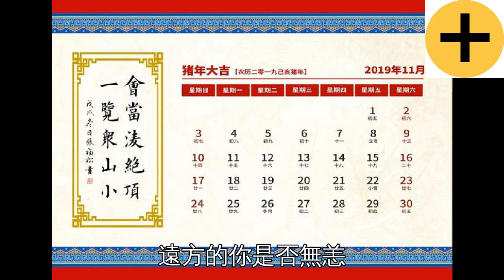元旦快樂！豬年大吉！——電子元器件的世界全體同仁向您拜年啦！